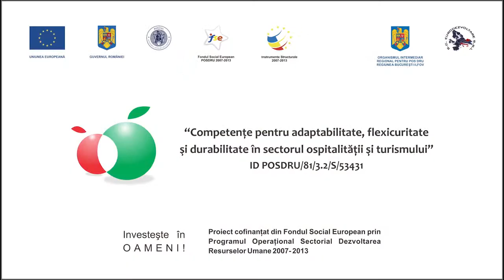Bucatar si somelier by Camelia Popa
"Cariere fara frontiere”-  Proiect confinantat din fondul Social European prin Programul Operational Sectorial Dezvoltarea Resurselor Umane